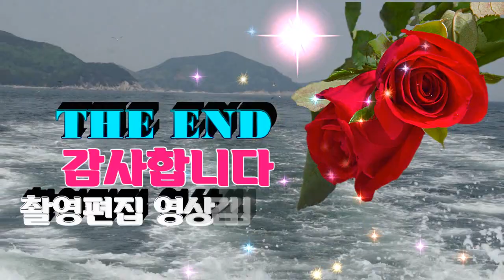초대가수/조민서/어찌합니까/제1회전국목포항구가요축제/영상김감독